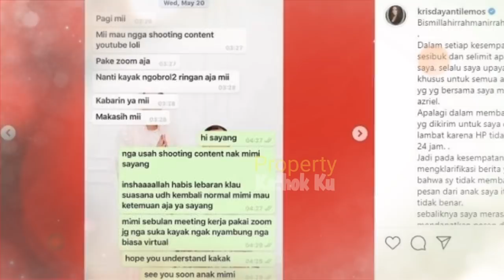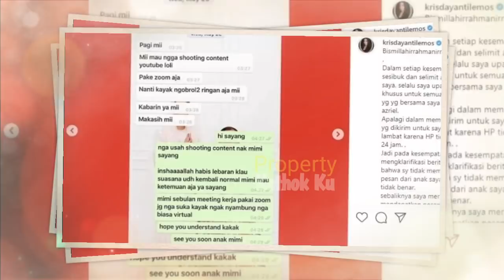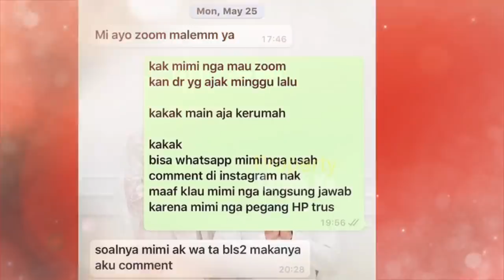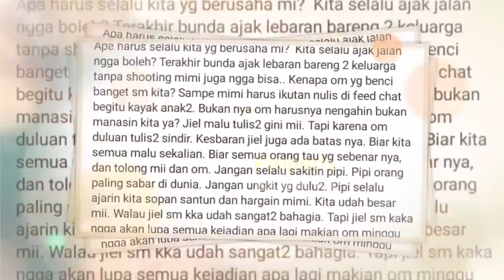Tolak ZOOM dg Putrinya,AUREL, KD Dicibiir Karena Tercyduk Meeting Pakai Zoom?;Anang Bereaksi Begini?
Jangan Lupa: _
Thankz!!..